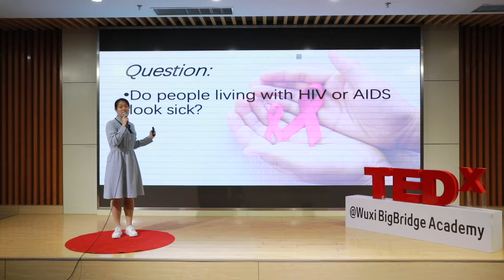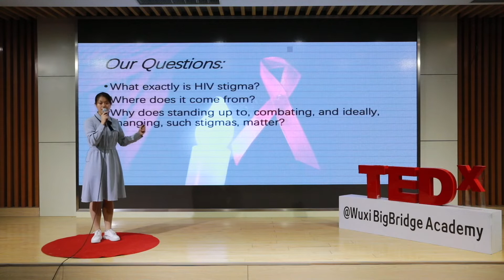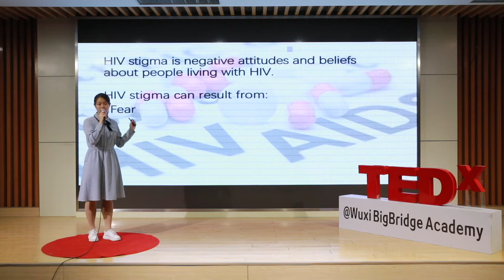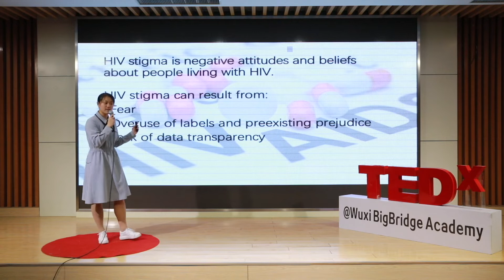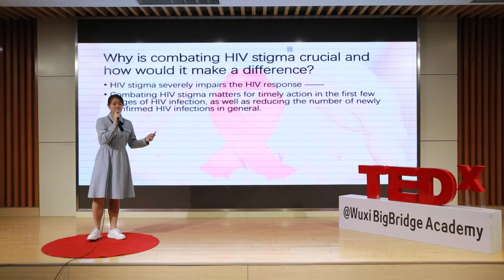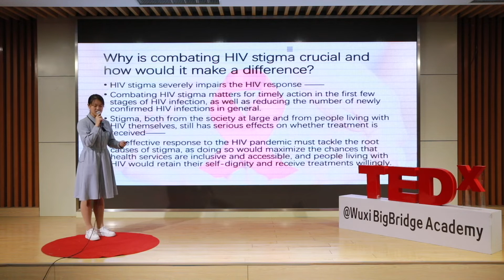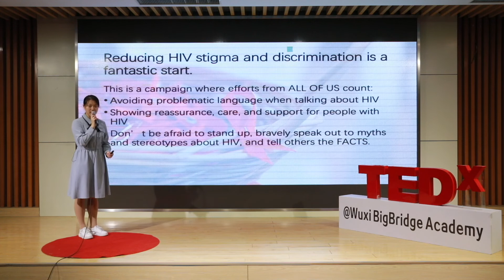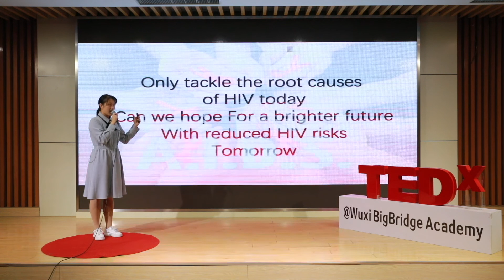Understand and eliminate HIV | Junhan Zhang | TEDxWuxiBigBridgeAcademy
Discrimination against HIV infection is still widespread in modern society. Such behaviours will not only cause great psychological harm to these infected people, affect the treatment process, but also distort the reality and increase the risk of HIV infection in the population. On June 6, 1981, the United States Centre for Disease Control and Prevention reported the world's first case of HIV infection. Discrimination against HIV infection is still widespread in modern society. Such behaviors will not only cause great psychological harm to these infected people, affect the treatment process, but also distort the reality and increase the risk of HIV infection in the population. In 2015, UNAIDS proposed a plan to eliminate AIDS by 2030, but what we are doing is far from enough to achieve this great goal. Let us work together to understand the facts about AIDS and work together to eliminate AIDS, the number one infectious disease, in the next 20 or 30 years. This talk was given at a TEDx event using the TED conference format but independently organized by a local community.